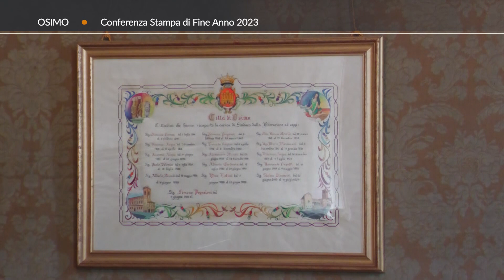Roto TVRS Osimo "Conferenza stampa fine anno" Giunta Comunale